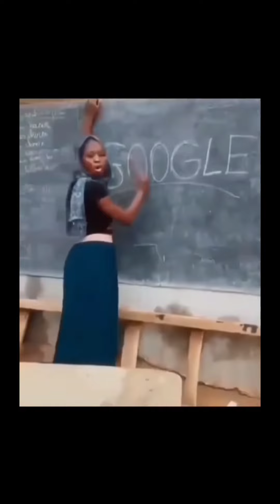August 2023 Kacho Best Funny Videos 🥺🥺🥺 l KACHO Best TikTok